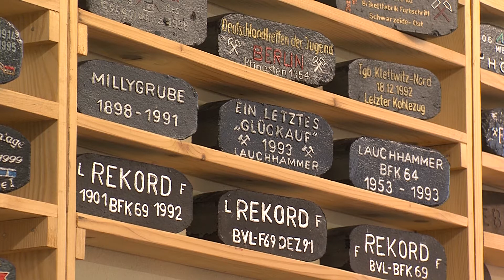Brikettfabrik Millygrube: Traditionsverein erinnert an Opfer